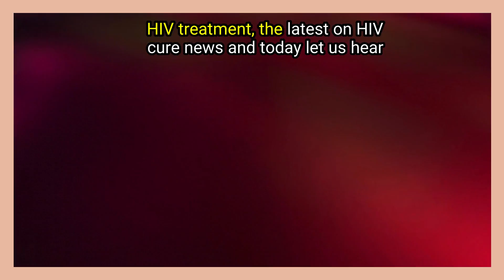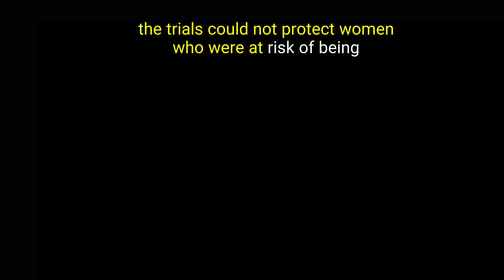latest news on HIV vaccine (Johnson and Johnson’s HIV vaccine fails first efficacy trial)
The latest news on HIV vaccine indicates that Johnson and Johnson’s HIV vaccine fails the first efficacy trial. Johnson and Johnson’s HIV vaccine was geared to achieving at least 50% protection rates in new hiv infections but only failed with 25%. HIV mutations has been pointed out as one of the causes of this hiv vaccine trials.